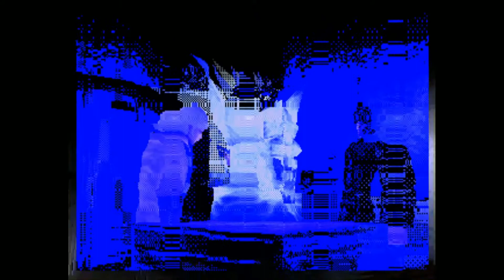Devilman the Game Part 1 (PS1)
that is one big annoying spider